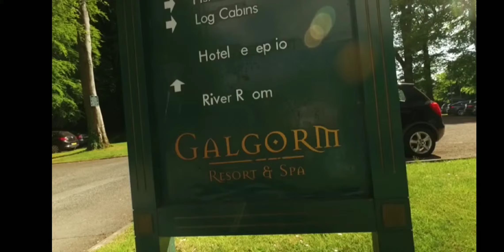Drone weding video